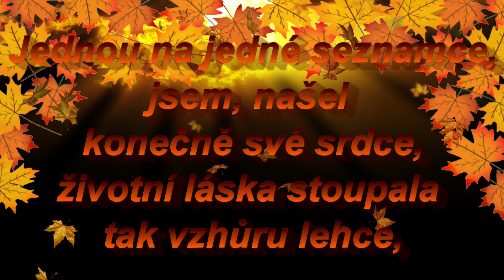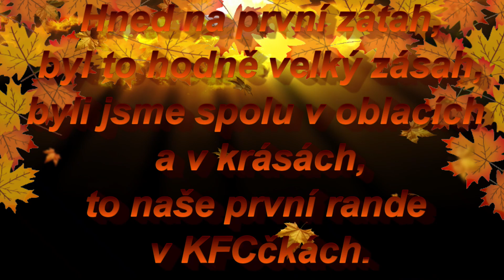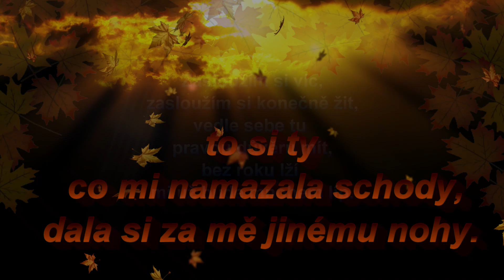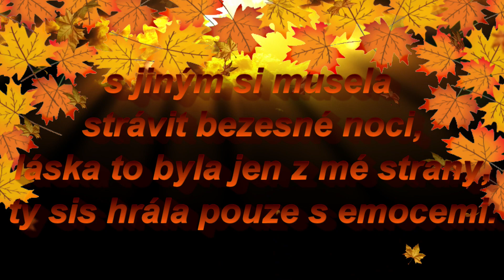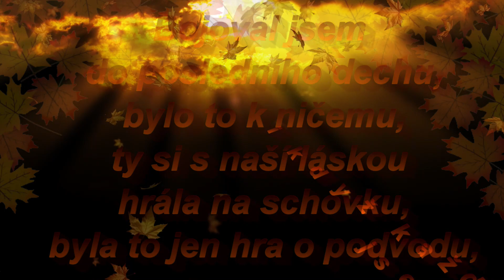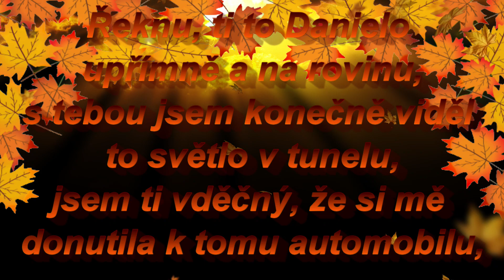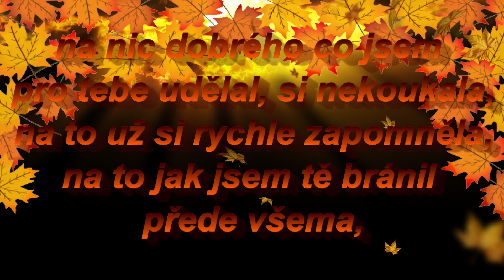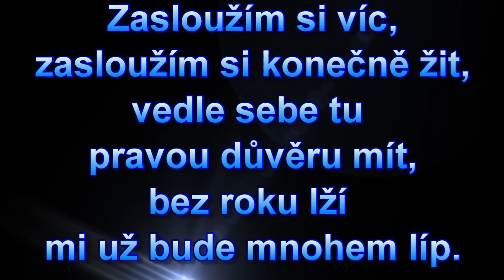ROK - Remasted (prodloužená verze 2023)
Vlastní tvorba @studiolaky 2023
Remasted (prodloužená verze 2023)